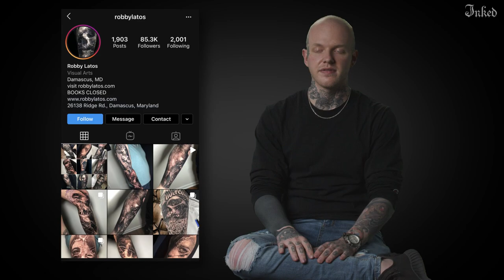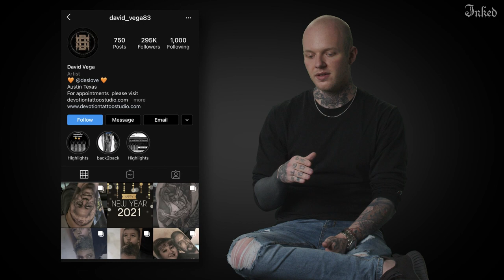Marilyn Monroe Looks Stunning in Black-and-Grey | Tattoo Styles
Marilyn Monroe was an American icon. Even today, more than 50 years after she passed away, Monroe is the gold standard of beauty. So when a tattoo artist is asked to do a portrait of Monroe they know they have to bring their A-game. Kasey Gonzalez, better known as Gonzo, is a master of black-and-grey realism. In this video, you'll watch as he creates a stunning portrait tattoo of Monroe while telling us what makes a solid black-and-grey tattoo.